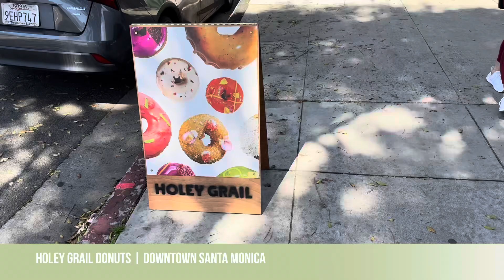A Donut Shop You Don’t Want To Miss In Downtown Santa Monica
Holey Grail Donuts located in downtown Santa Monica at 2441 Main St, Santa Monica, CA 90405.

This has become one of our favorite local places to grab freshly made on the spot Healthy Donuts and a Matcha.

Check them out if you find yourself in Santa Monica!